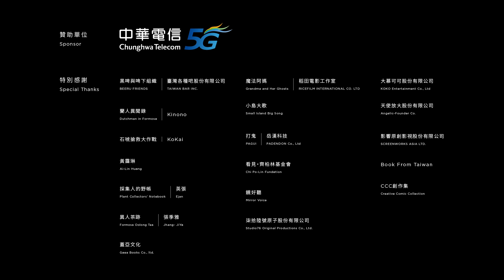【2021 TCCF 創意內容大會】metaverse 概念影片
metaverse 概念影片 ｜ 強勢來襲！

讓我們用這支《metaverse 概念影片》來迎接 TCCF 精彩又緊湊的活動！

看完《metaverse 概念影片》後，趕快在 11 月 10 日至 14 日，來到松山文創園區，體驗以「Metaverse Playground 未來宇宙遊戲所」為策展主軸的「未來內容展」，這裡匯聚了國內外頂尖的沉浸式內容作品，打開你對未來的新想像。「國際趨勢論壇」將持續探討臺灣內容產業的市場脈動與未來趨勢；「內容交易市場」的產業夥伴們，也將展開熱絡的市場交流！

準備好進入 metaverse 了嗎？Welcome to TCCF！

11/10 - 14 🔴 2021 TCCF 創意內容大會 🔴  ＠ 松山文創園區

內容交易市場 ｜ 國際趨勢論壇 ｜ 未來內容展

Client：⽂化內容策進院 TAICCA
Production & Design：⼆棲設計 27 Design
Director：林呈軒 Cheng-Hsuan Lin
Producer：羅嵩博 Sunber Lo、林芃蕙 Peng-Hui Lin
Art Director：陳芊涵 Qian-Han Chen
Animation Supervisor：陳柏尹 Bruce Chen
2D Designer：陳芊涵 Qian-Han Chen、吳奕葳 Yi-Wei Wu、蔡香蘭 Hsiang-Lan Tsai、⾼櫻芳 Ying-Fang Kao、林曉曼 Xiao-Man Lin、廖宜柔 Yi-Rou, Liao
2D Animator：林曉曼 Xiao-Man Lin、王亭婷 Wuxi Wang、林孟學 Meng-Hsueh Lin、呂少宇 Lu shao yu、江宇雯 Yu-Wen Jiang
3D Scene Design：盧長禧 Chang-Xi Lu、張以得 Mark Chang、劉聖賢 Sheng-Hsien Liu
3D Scene Animation：盧長禧 Chang-Xi Lu、劉聖賢 Sheng-Hsien Liu
3D Character Producer：⽺王創映 Aries Creative｜李敏賢 Anthea Lee、陳蔚 William Chen
3D Character Rigging：盧長禧 Chang-Xi Lu、劉聖賢 Sheng-Hsien Liu、⽺王創映 Aries Creative｜陳俊儒 CHEN, Jyun-Ru、羅唯嘉 LOU, Wei-Jya
3D Character Design & Model：盧長禧 Chang-Xi Lu、劉聖賢 Sheng-Hsien Liu
3D Character Texture：盧長禧 Chang-Xi Lu、劉聖賢 Sheng-Hsien Liu
3D Character Animaton：盧長禧 Chang-Xi Lu、劉聖賢 Sheng-Hsien Liu、⽺王創映 Aries Creative｜劉哲瑋 LIOU, Jhe-Wei 、項嫚軍 SHIANG, Man-Chun、卓育辰 CHO, Yu-Chen、許敦凱 HSU, Dun-Kai、劉雅晴 Yaya Liu
Music & Sound Production：紋聲⾳樂 WinSound Studio
Original Music：林孝親 Hsiao-Chin Lin、林思妤 Szu-Yu Lin
Sound Design：林孝親 Hsiao-Chin Lin、林思妤 Szu-Yu Lin
Score Mixer & Dubbing Mixer：林孝親 Hsiao-Chin Lin
Agency : 三立電視 VentiVenti